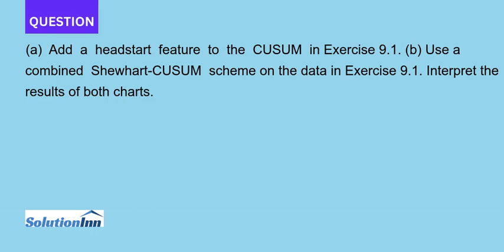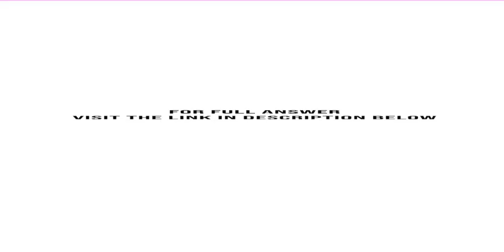a Add a headstart feature to the CUSUM in Exercise 9.1. b Use a combined Shewhart CUSUM scheme on...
(a) Add a headstart feature to the CUSUM in Exercise 9.1. (b) Use a combined Shewhart-CUSUM scheme on the data in Exercise 9.1. Interpret the results of both charts.